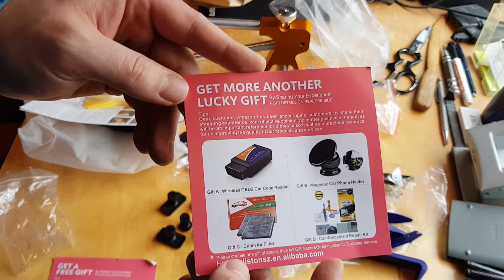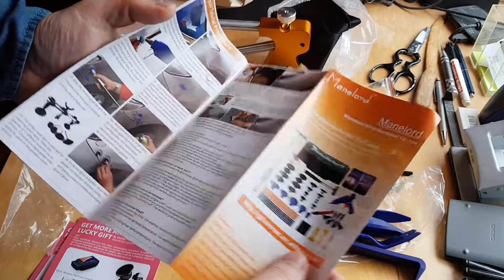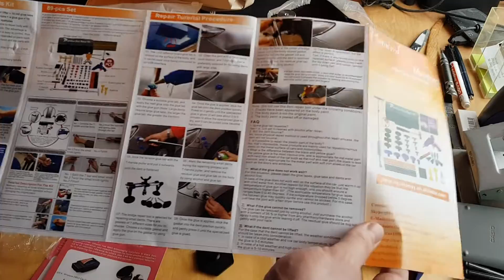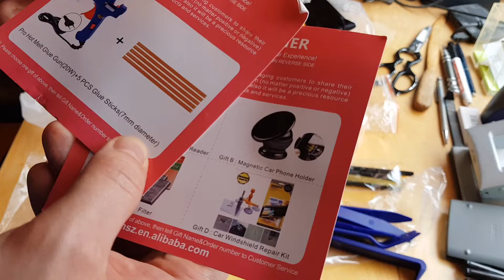Manelord Dellen Reparatur Ausbeulwerkzeug Set | Unboxing | Beschreibung anschauen [HD]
Manelord Dellen Reparatur Ausbeulwerkzeug Lackfreies Dent Puller Set, Dellen Reparaturset, Auto Paintless Dent Removal Kit, DIY Golden Lifter für Fahrzeug Dellen/Tür Dings/Hagel Schaden Entfernen:

►UPGRADE DESIGN Im Vergleich zur alten Ausführung des lackfreien Dellen reparaturset kann der neue Dellen heber mehr als 1 cm Höhe und mehr als 3,8 cm Breite einstellen, einige Klebelaschen haben einen dickeren und größeren Durchmesser, die Delle kann effektiver und langlebiger gezogen werden.
►VERBREITETER GEBRAUCH: Der dent removal kit kann 16 verschiedene Laschengrößen wählen. Dellen zieher sind ideal für die Entfernen von Auto dellen, und Hagel schäden. Das-Werkzeug eignet sich hervorragend für die Blechbearbeitung von LKW, PKW, Kühlschrank, Motorradkarosserie, Waschmaschine usw. (Tipp: Dieses Werkzeug ist nicht für Ecken oder Rillen geeignet).
►LEICHTER BETRIEB: Das lackfreie Dellen reparatur set kann von jeder Person problemlos bedient werden, selbst das Mädchen kann leicht reparieren. Die meisten Dellen entferner können in einer halben Stunde fertig gestellt werden, es kann viel Geld und Zeit sparen, aber auch das Autokarosserie. Dellen reparatur kann unbegrenzt verwendet werden.
►PERFEKTES WERKZEUG: 6 Stück heißgeschmolzene Klebestifte mit hoher Klebkraft, 1 goldene Lifter Dent Puller. Zubehör für Auto dellen entfernung set ist sehr stark und langlebig, da alle Zubehörteile sorgfältig geprüft und für Rockwellhärte zertifiziert wurden.
►SICHERHEIT& GARANTIE: Die gepolsterten Gummifüße der ausbeulwerkzeug set beschädigen die Originalfarbe nicht. Alle Materialien ohne Chemikalien oder giftige Stoffe. 2 Jahre Qualitätsgarantie. Bei Qualitätsproblemen mit dem Artikel wenden Sie sich bitte an unseren Amazon-Premiumkundendienst, wo wir Ihnen einen kostenlosen Ersatz oder eine vollständige Rückerstattung anbieten.